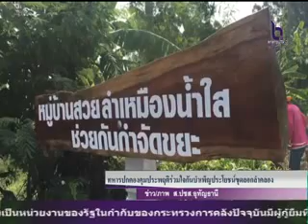อุทัยธานี ทหารปกครองคุมประพฤติร่วมใจกันบำเพ็ญประโยชน์ขุดลอกลำคลอง